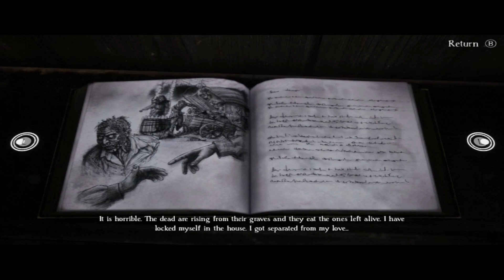Running For My Life Bramble Mountain King Part 10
Bramble The Mountain King takes you on a gripping and unsettling journey through stunning environments. Take on the role of Olle, a young boy setting off to rescue his sister, who was kidnapped by a dreaded troll.

Not everything in Bramble is exactly how it seems - in this strange land with strange monsters, you must be careful when to approach and when to hide. Many hungry and spiteful beasts lurk in these forests and caves.

Call upon the Spark of Courage, an enchanted fragment granting the gifts you need to endure the pitfalls and trials in your path. Defeat the horrid creatures you encounter in different and unique ways. Be warned, courage without kindness can take you down a dark path.

Adventure as Olle, a brave boy who sets off to rescue his sister.
A beautiful yet dangerous world to explore.
Encounter twisted, mythical creatures from Nordic folklore for epic-scale boss battles.
Tense, heart-pounding moments with hi-end visuals to match.